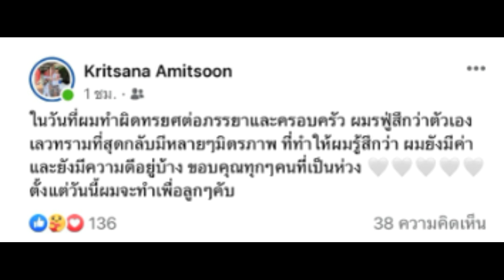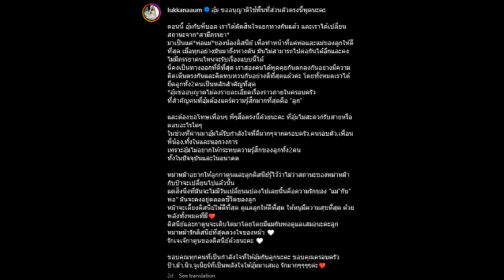บอล กฤษณะ เคลื่อนไหวทันที หลังวงในลือ มือที่ 3 อุ้ม ลักขณา เป็นคนใกล้ตัว!!